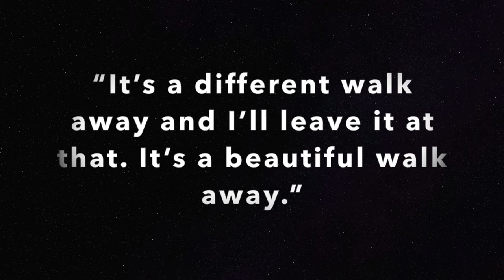Will Tiva reunite on NCIS?⎮zoangig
Hello everyone!

Ever since the last 2019 episode of NCIS, we've all been wondering if (or when!) a Tiva reunion is happening on screen. So I went through quite a few interviews with Cote de Pablo to see if there were any hints from her. And I did find some interesting things...

♡ About Me ♡
My name is Angela, I'm 24 years old and I live in Belgium. I post all kinds of stuff I love; from Lego sets, to Harry Potter and fun stuff that happens in my favorite tv shows! Till next time, Angela